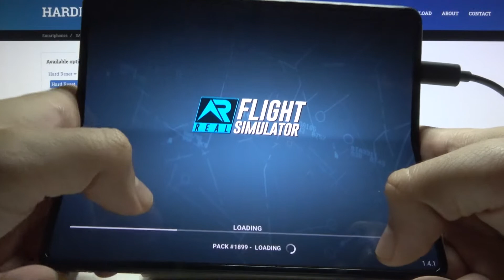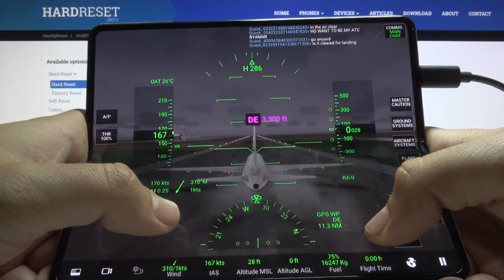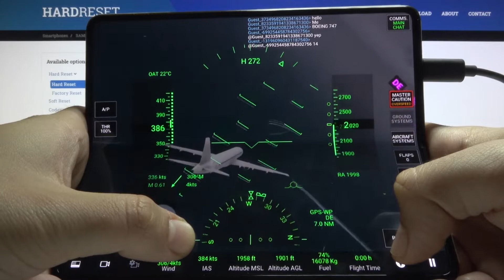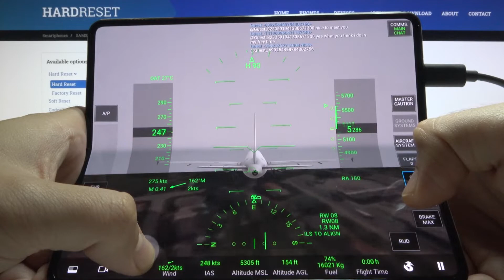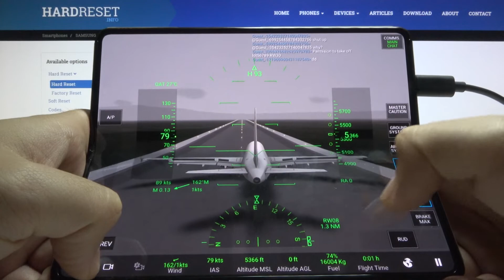Real Flight Simulator Game Test on SAMSUNG Galaxy Z Fold3 5G – Gameplay / Performance Checkup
Are you fascinated by Real Flight Simulator? and would you like to download it to your SAMSUNG Galaxy Z Fold3 5G? However, you are worried that your device will not meet the requirements or the graphics quality is poor? Today we will check this for you as well as other things you should know. Watching our video you will see for yourself whether Real Flight Simulator is perfect for you and your SAMSUNG Galaxy Z Fold3 5G phone.

How SAMSUNG Galaxy Z Fold3 5G works on SAMSUNG Galaxy Z Fold3 5G? How Real Flight Simulator running on SAMSUNG Galaxy Z Fold3 5G?  How many fps have SAMSUNG Galaxy Z Fold3 5G while gaming? How to check performance of Real Flight Simulator on SAMSUNG Galaxy Z Fold3 5G?  How fast is SAMSUNG Galaxy Z Fold3 5G?

NETWORK Technology
BODY Dimensions Unfolded: 158.2 x 128.1 x 6.4 mm
Folded: 158.2 x 67.1 x 14.4-16 mm
Build Glass front (Gorilla Glass Victus) (folded), plastic front (unfolded), glass back (Gorilla Glass Victus), aluminum frame
SIM Nano-SIM and eSIM
  IPX8 water resistant (up to 1.5m for 30 mins)
Armour aluminum frame with tougher drop and scratch resistance (advertised)
Stylus support
DISPLAY Type Foldable Dynamic AMOLED 2X, 120Hz, HDR10+, 1200 nits (peak)
  Cover display:
Dynamic AMOLED 2X, 120Hz, Corning Gorilla Glass Victus
6.2 inches, 832 x 2268 pixels, 25:9 ratio
  UFS 3.1